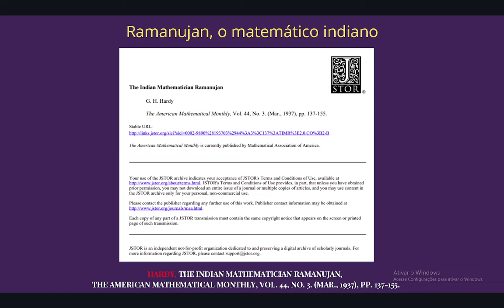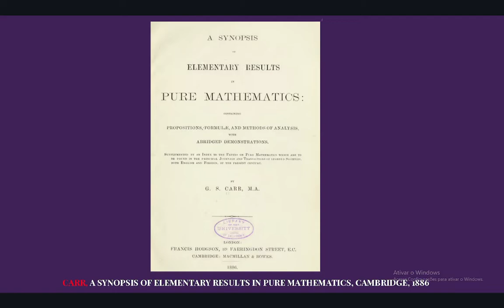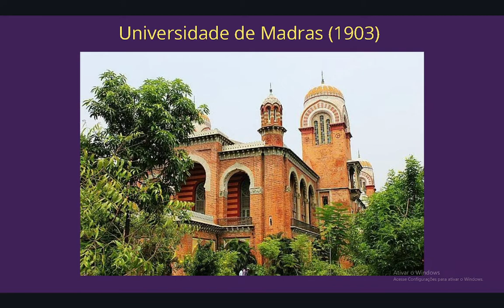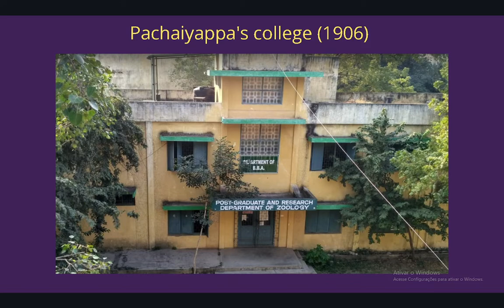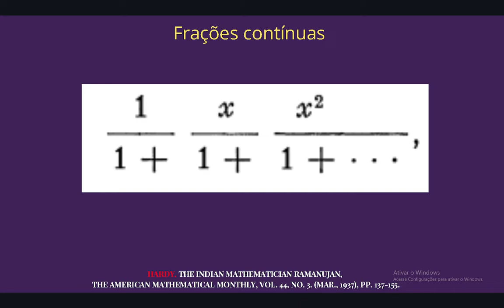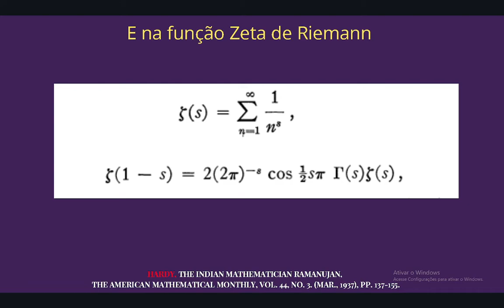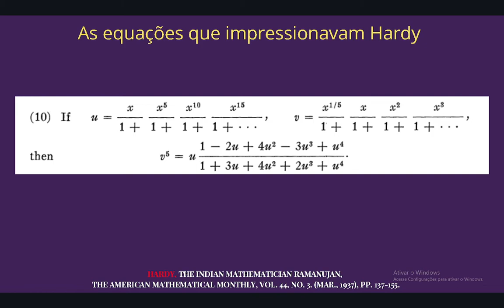Vida e Obras de Srinivasa Ramanujan # 1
Referências:

Hardy, The Indian Mathematician Ramanujan, The American Mathematical Monthly, Vol. 44, No. 3. (Mar., 1937), pp. 137-155.